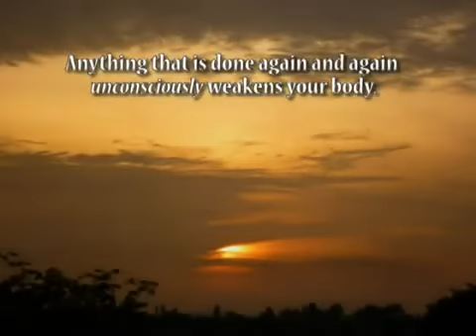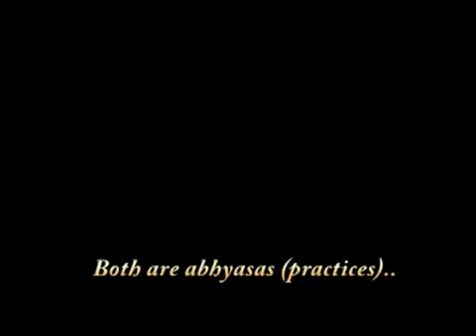Practice: Conscious or Unconscious, Meditation or Addiction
In this clipping taken from Patanjali Yoga Sutras discourses, Paramahamsa Nithyananda talks about abhyasa or practice. He talks about two kinds of practice we do in our daily lives to reach the state of restful awareness. When done consciously it is meditation; when it happens unconsciously, it leads to addiction.